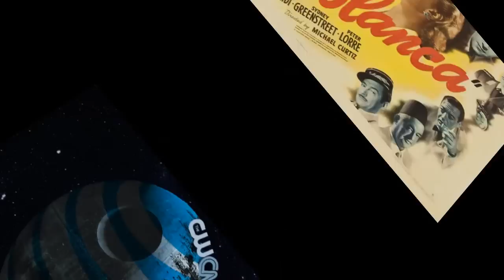¡¡¡¿QUE ESTA MAL CON WARNER? [PARTE XI]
Warner no deja de cometer errores y vamos a ver como ahora se vende por partes.